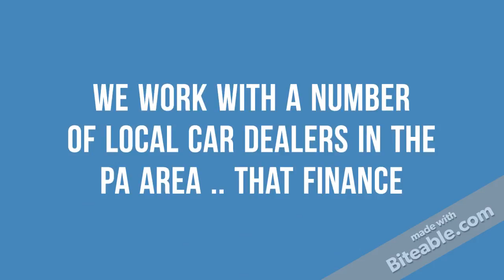Zero Down Auto Financing in Altoona PA Bad Credit or Good Credit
Get financed today in Altoona Pennsylvania with bad credit or good credit. See what kind of car you can get near you with our car dealership.

htpp://Quickcarloansnow.com